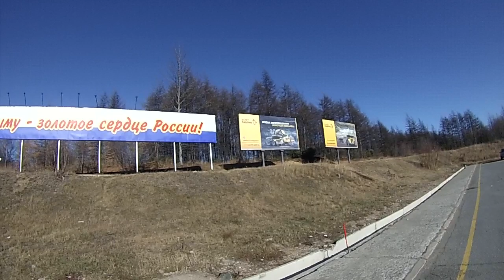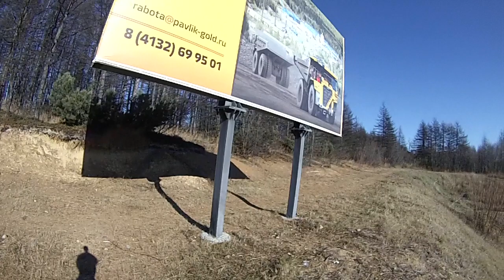Сокол, Аэропорт, Самолет на Москву полетел. 10 октября 2021 г.